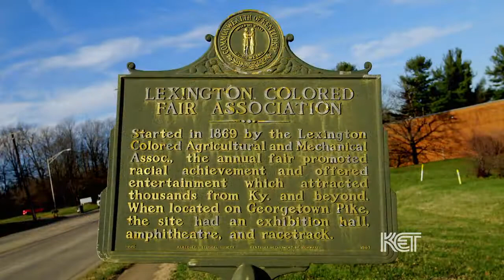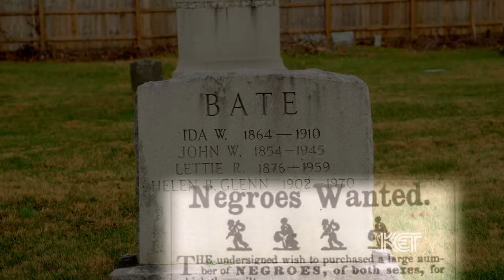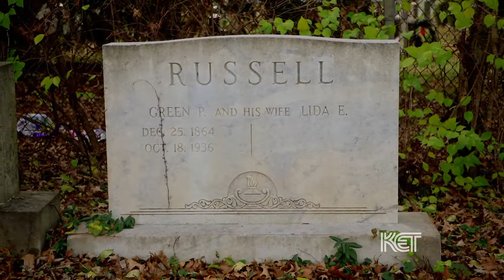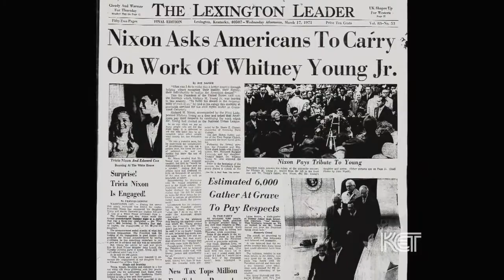Cove Haven Cemetery (Lexington, KY)| Kentucky Life | KET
While many Lexingtonians know of African-American Cemetery Number 2 on Seventh Street, begun shortly after the Civil War, not as many are aware of Cove Haven Cemetery - a cemetery established during a time of segregation. This beautiful cemetery has served the black community of Central Kentucky since 1907, and is the final resting place for many people whose stories are important to this day.